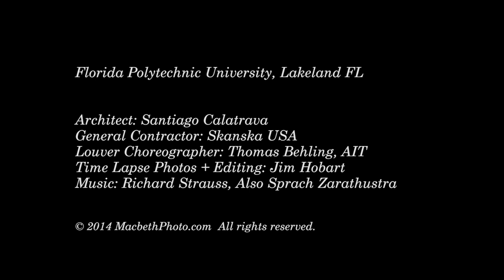Florida Polytechnic Time Lapse – Architect Santiago Calatrava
Time lapse video from a three day shoot at Florida Polytechnic University in Lakeland Florida. Features kinetic roof louvers designed by renowned architect Santiago Calatrava.

General contractor: Skanska USA
Timelapse photography: Macbeth Photo